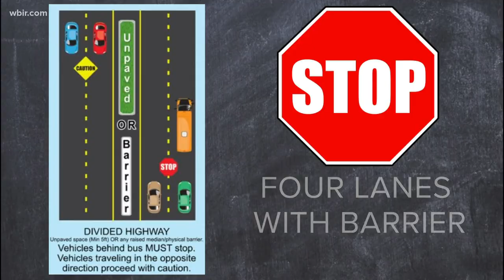A closer look at laws regulating school bus travel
Reporter Yvonne Thomas breaks down the laws when it comes to school bus transportation and how other motorists must respond.